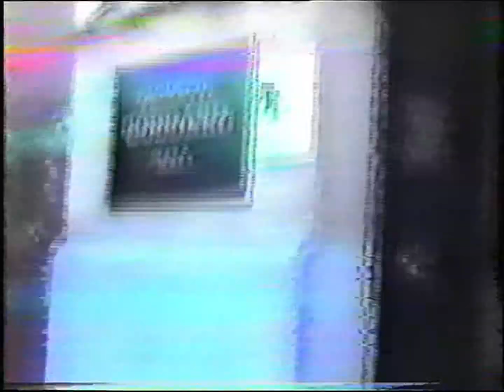FBI #14 (Redacted)_09 -- 42A0552 - G42D7 -- R42 -- NIST FOIA #09-42